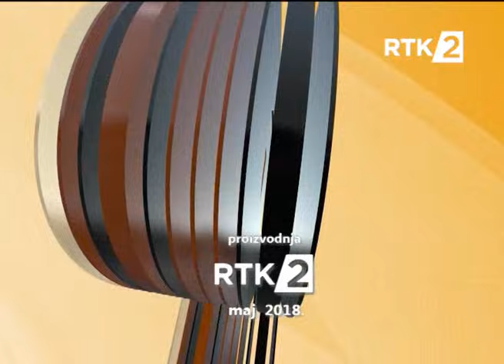Poglavlje RTK2 - gosti Momčilo Trajković i Azem Vlasi 30 05 2018